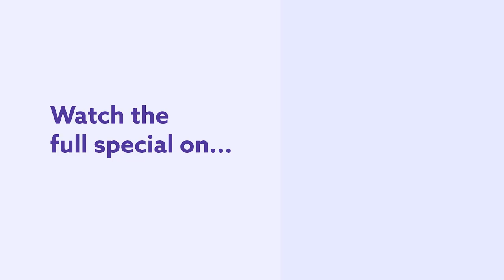Living With A.D.D. Isn't Easy. Claude Stuart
Living with A.D.D. isn't easy but Claude Stuart sure makes it look entertaining. In this clip from his first ever Dry Bar Comedy special Claude Stuart talks about his experience of living with attention deficit disorder and dyslexia. Whether you're someone who suffers from A.D.D. or you just know someone who does this clip from Claude Stuart is sure to have you laughing from start to finish.

If you enjoyed this clip form Claude Stuart, be sure to check out the links below for even more Dry Bar Comedians you might enjoy!